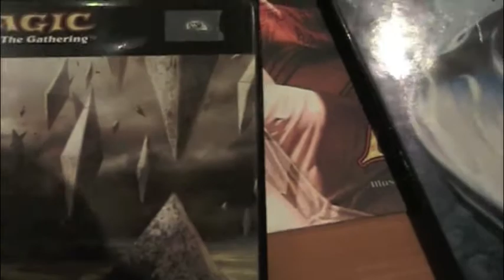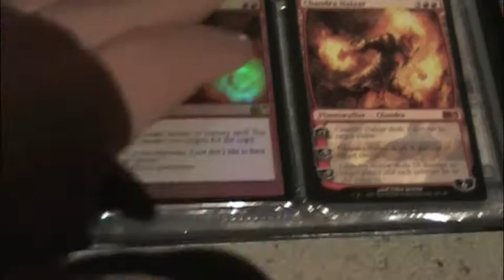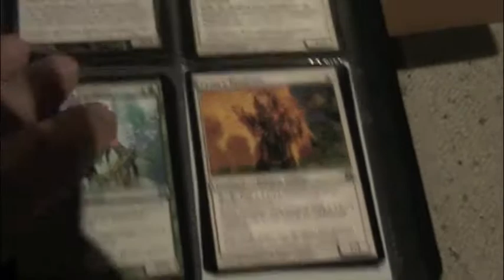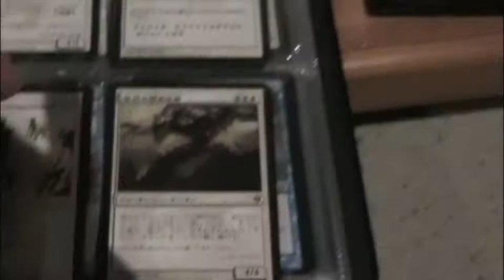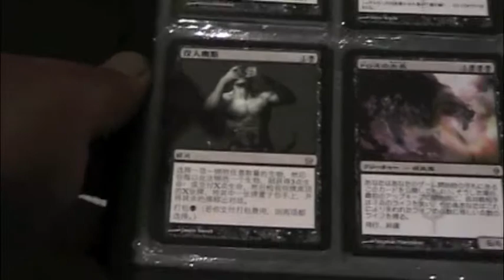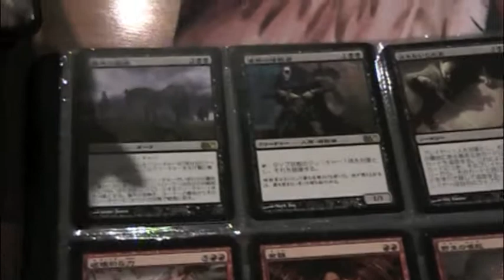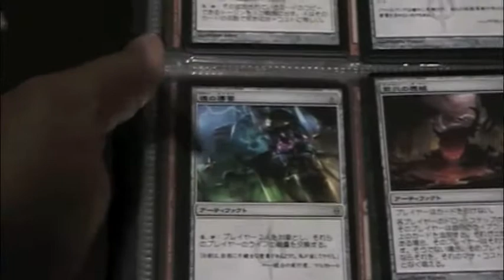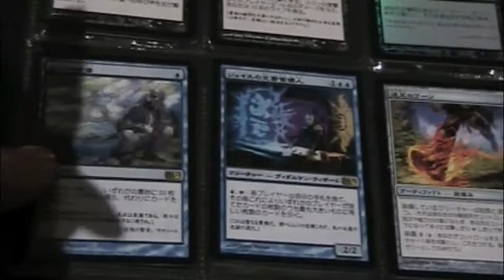MTG for sell part 3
MTG for sell  the cards for from  M11 and Morningtide